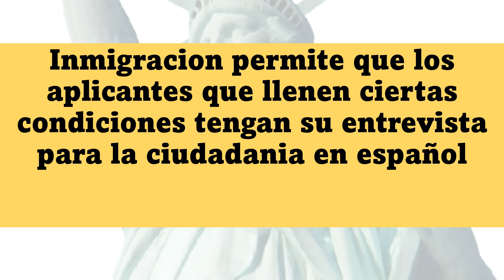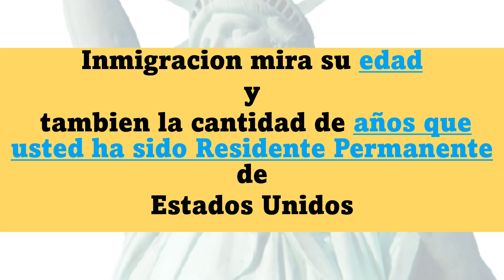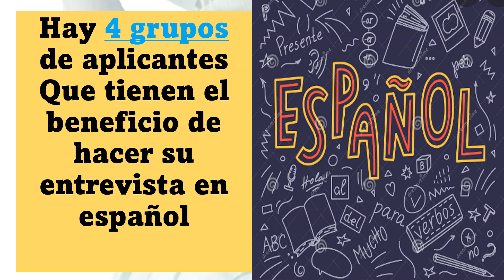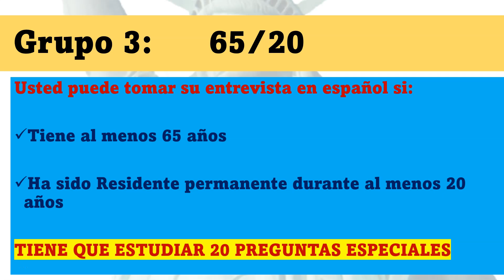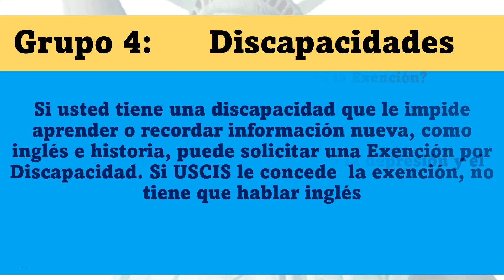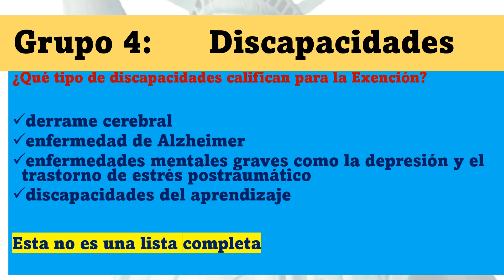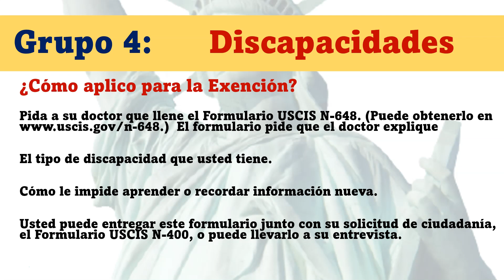¿ QUIENES CALIFICAN PARA HACER EL EXAMEN DE CIUDADANIA AMERICANA EN ESPAÑOL ?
Bienvenidos y bendiciones!

En este estudio vemos  a los 4 grupos de aplicantes para la ciudadania americana que pueden tomar el examen de ciudadania en español.

Tambien  no se le olvide dar un "ME GUSTA" y "COMPARTIR" para ayudar a nuestra comunidad.